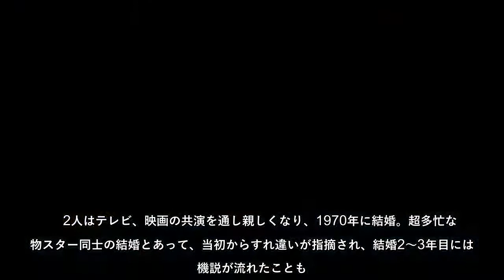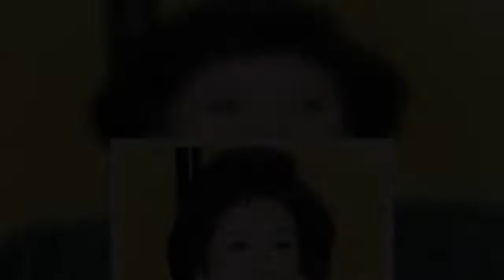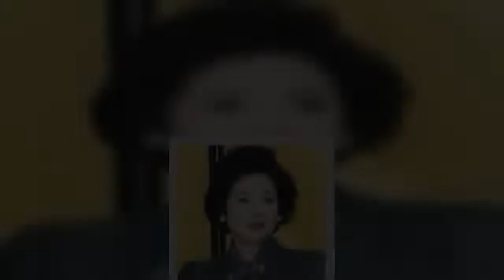佐久間良子と離婚で…平幹二朗に「あなたの『男性問題』が原因か」の禁断質問/壮絶「芸能スキャンダル会見」秘史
佐久間良子と離婚で…平幹二朗に「あなたの『男性問題』が原因か」の禁断質問壮絶「芸能スキャンダル会見」秘史